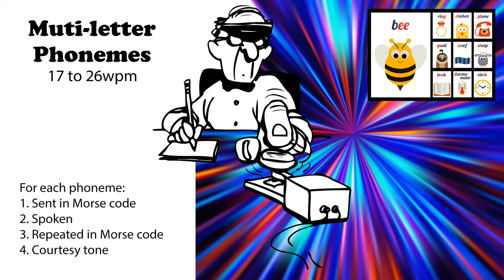Multi-letter Phonemes - Speed-Racing - 17wpm